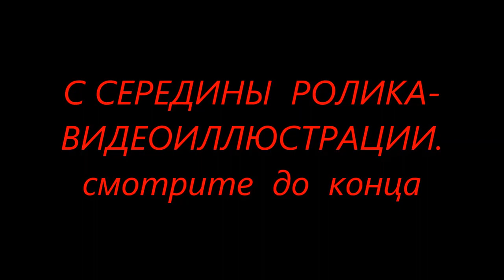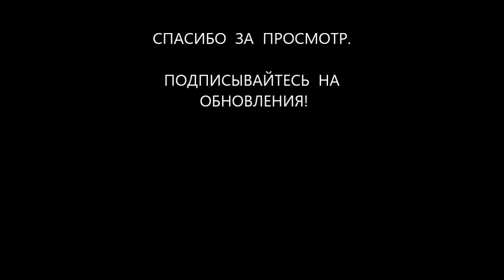ВЫБИРАЕМ КОРОВУ ПО ОБЪЯВЛЕНИЮ ЧАСТЬ 3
У хорошей  молочной коровы  ярко выражены  вены  на  животе  и  вымени.  Пусть  хозяйка  её  подоит.